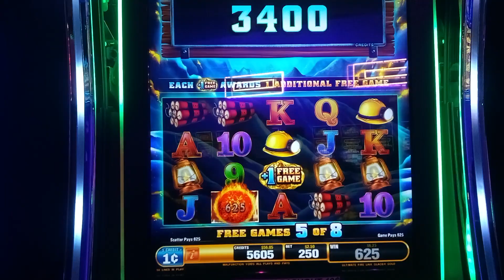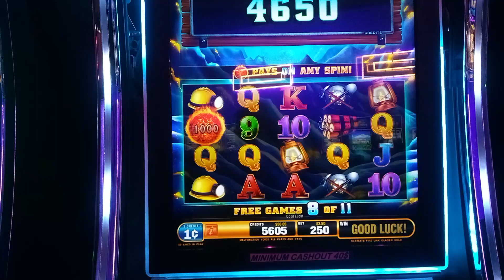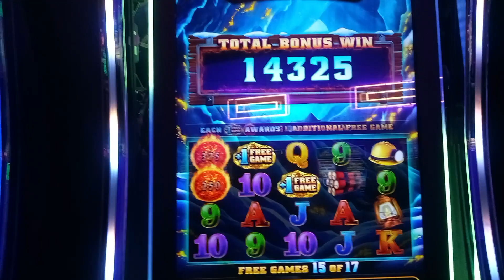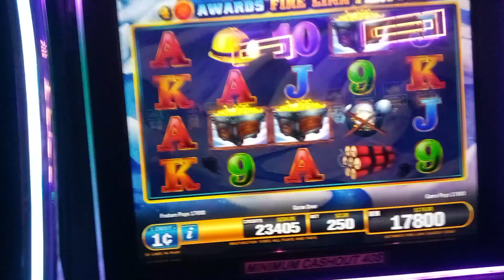Ultimate Fire link 25 bonus spins!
Yes Fire Link delivers on 2.50 Bet